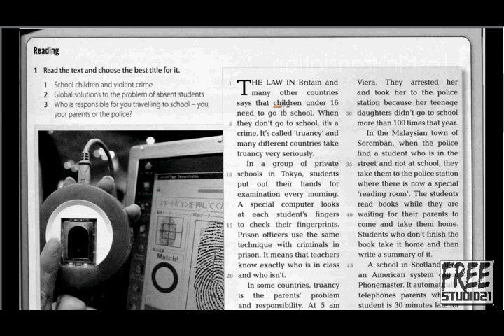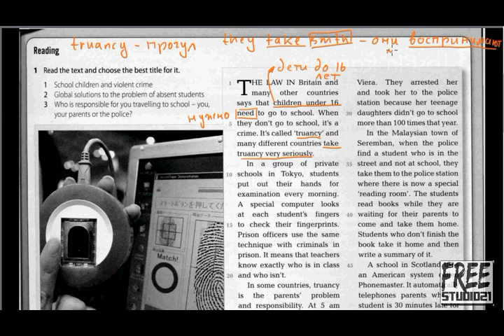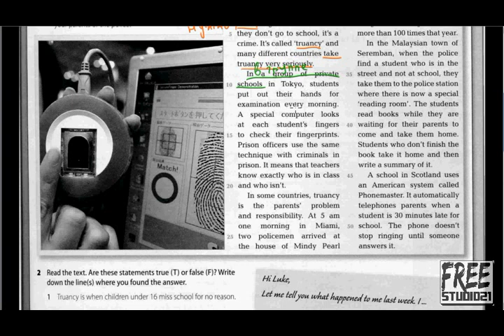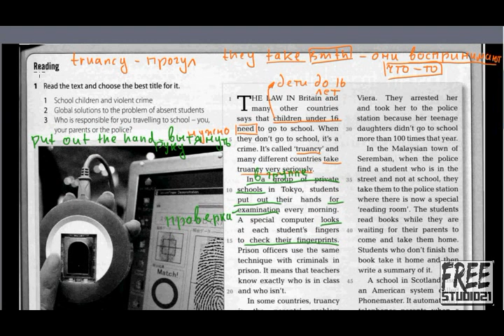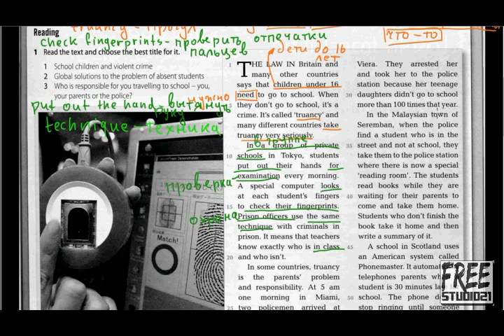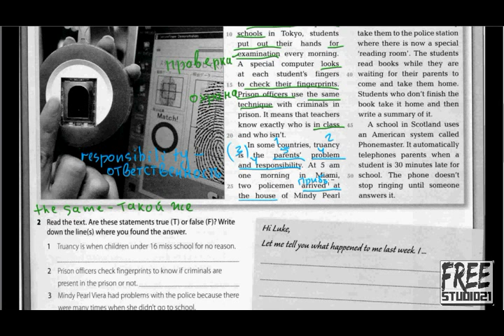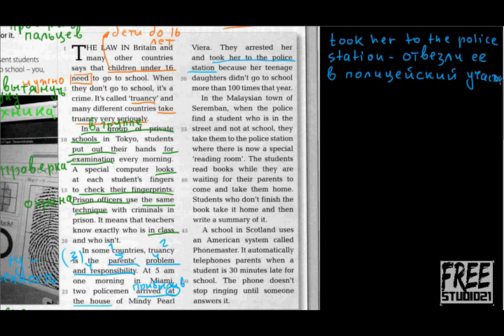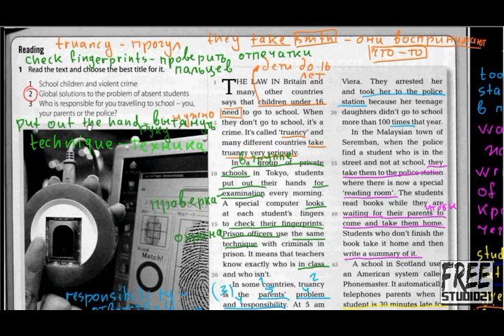Gateway B1 | WB | Unit 2 | текст о школьных прогулах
Чтение и перевод текста о школьных прогулах из рабочей теради Gateway B1 - раздел "Revision". Пример текста на экзамене на уровень B1.